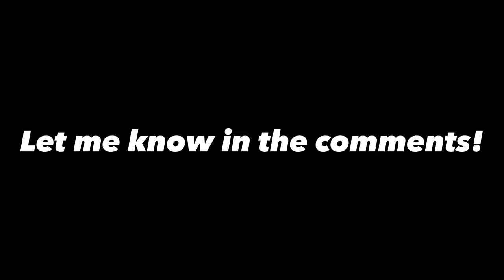EPIC TSG Drug Raid & Fatal Protest - Air Ambulance Called! | GTA 5 UK Riot Police LSPDFR Mod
TSG Deployed to Drug Raid & Fatal Protest! We start our patrol with an intelligence-led DRUG RAID where we try to interrupt a drug deal in a suburban alleyway. Following this, we are called to a roadside PROTEST where a commuter drives into the protesters, critically injuring one - the Air Ambulance is called! ALSO, key GTA 5 mods used and their links are given below.

UK Police Patrol in the GTA 5 Police Mod (LSPDFR) with British mods, real life cars and realistic London mods. Playing as a cop in GTA 5 (GTA  RP) with PC mods (this will not work on console).

𝗔𝗯𝗼𝘂𝘁
GTA 5 mods, GTA 5 funny videos and best moments - providing a unique take on the gaming side of YouTube. Based in London, UK. My upload schedule is in the About